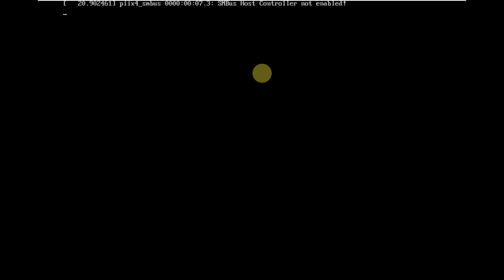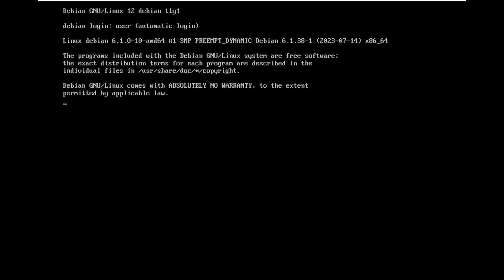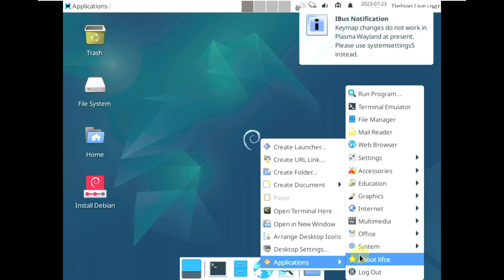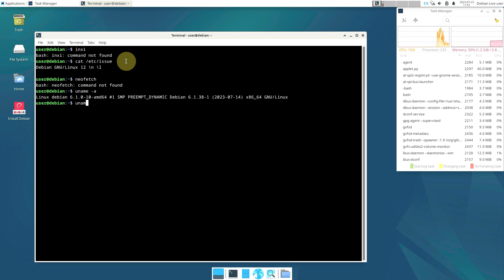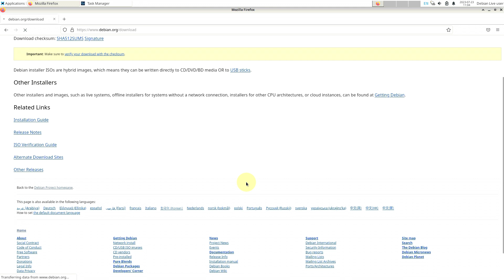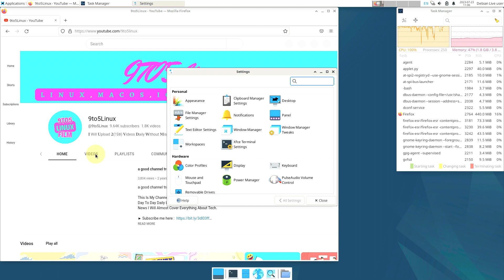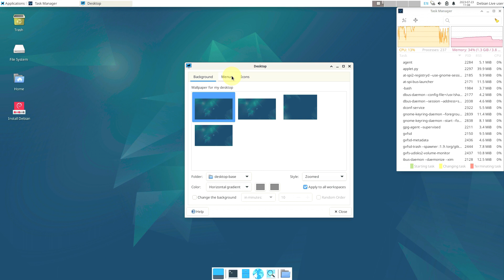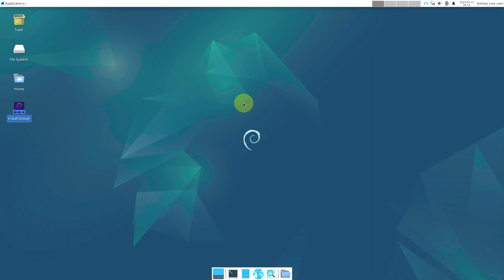A First Look At Debian 12.1 With 89 Miscellaneous Bugfixes & 26 Security Updates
In This Video We Are Looking At After successive release candidate releases, the Debian release team announced Debian 12.0 “Bookworm” on 10 June 2023 .

While the Debian release team proudly presented the new stable version 12 (codenamed "Bookworm") of the Debian project after 1 year, 9 months and 28 days of development, it was stated that "Bookworm" would be supported for the next 5 years thanks to the joint work of the Debian Security team and the Debian long- term support team . Meanwhile, following the 2022 general decision on non-free firmware , it was stated that a new archive area was introduced that made it possible to distinguish nonfree firmware from other nonfree packages.The Debian project is pleased to announce the first update to its stable distribution, Debian 12 (codenamed “Bookworm”). It is stated that this point release mainly adds fixes for security issues along with a few tweaks for serious issues. It is stated that new installation patterns will be available in normal locations soon, but those who constantly update their systems do not need these patterns.

Todays Video - Debian 12 “Bookworm” first update 12.1 has arrived!